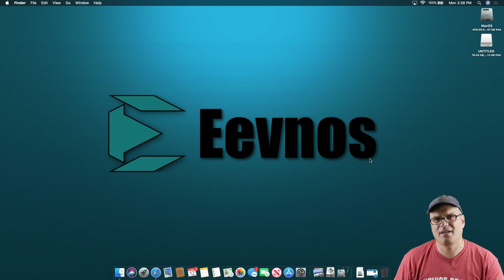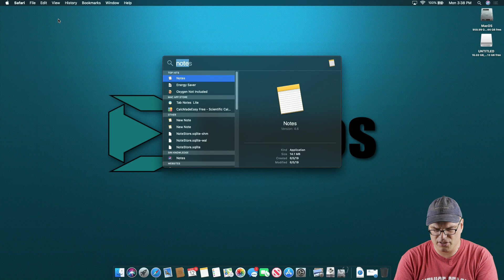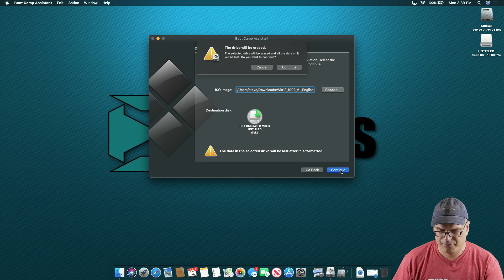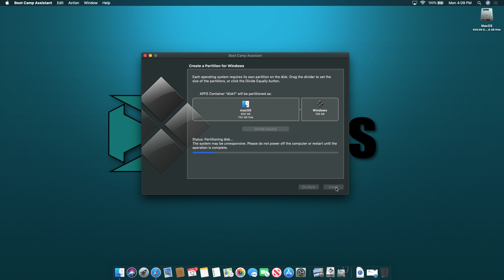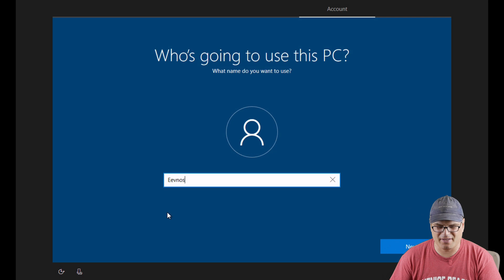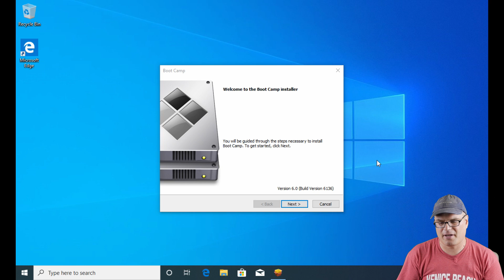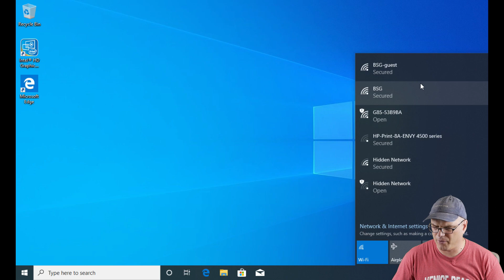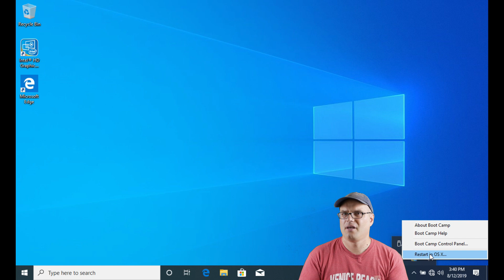How to Install Windows on Mac with Bootcamp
Did you know that Apple provides support to run Windows on Mac? Today's Tutorial video shows How to Install Windows on Mac with Bootcamp.

This is by far the fastest running and easiest method how to install windows 10 on mac.

☀ Gear used for my videos:
Panasonic Lumix G7 Camera
Panasonic Lumix G85 Camera
Panasonic 25mm f1.7 lens
Limo Studio Lights
Audio-Technica ATR3350iS Mic
Zoom H1n Handy Recorder